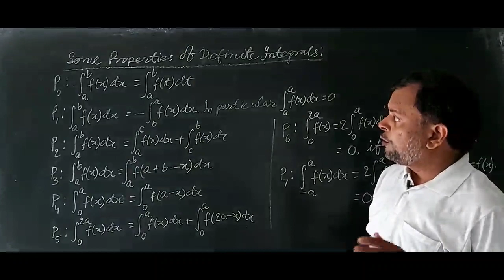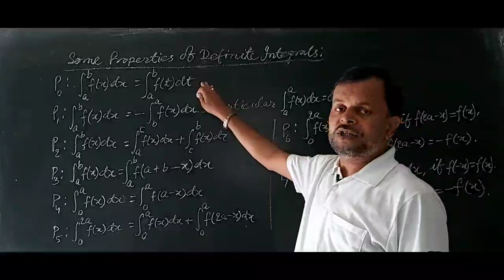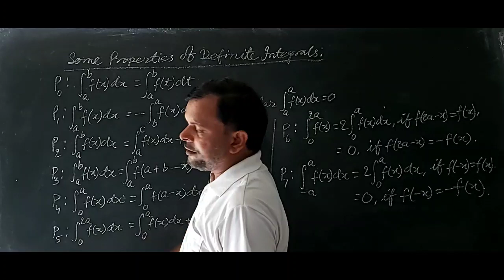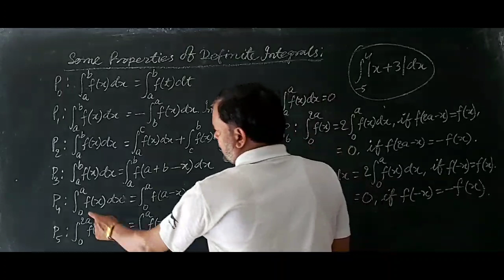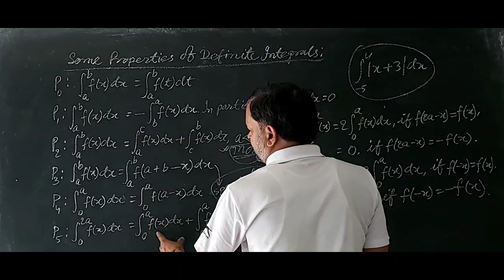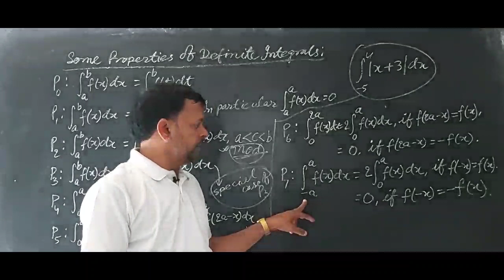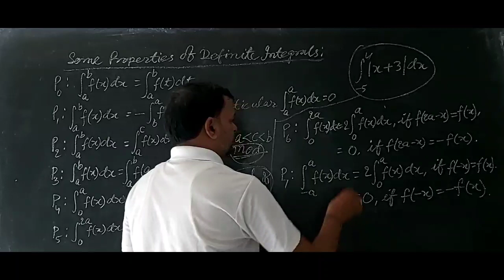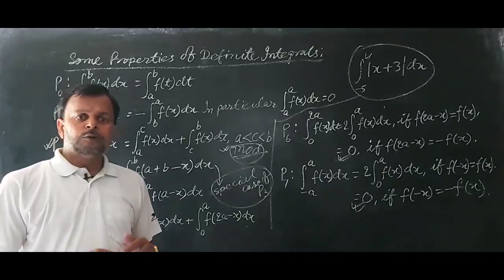PROPERTIES OF SOME DEFINITE INTEGRALS